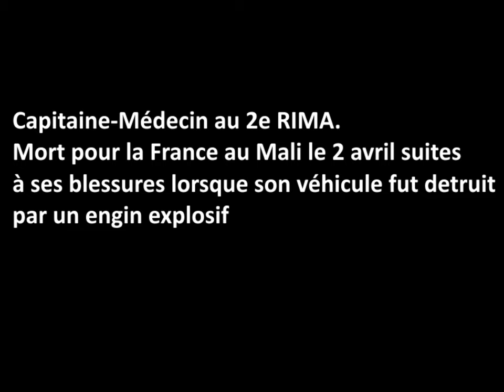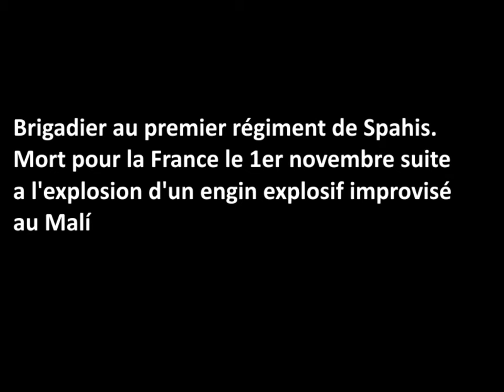Hommage aux Militaires morts pour la France en 2019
un hommage aux militaires morts pour nous l'année dernière. pensées a leurs familles et a leurs proches